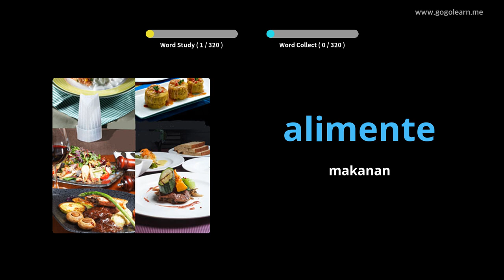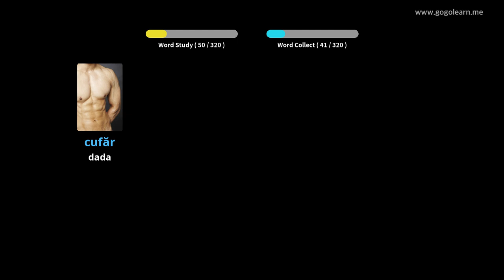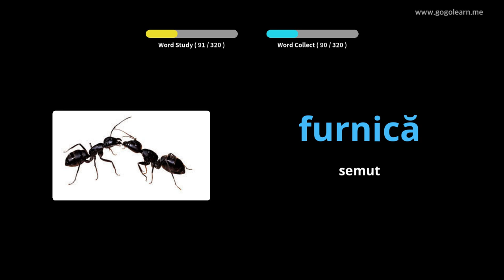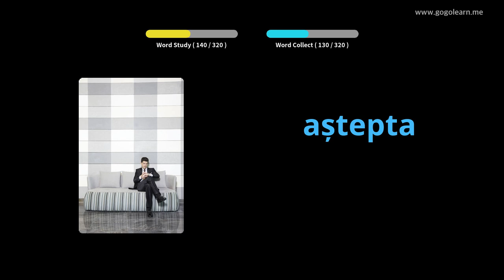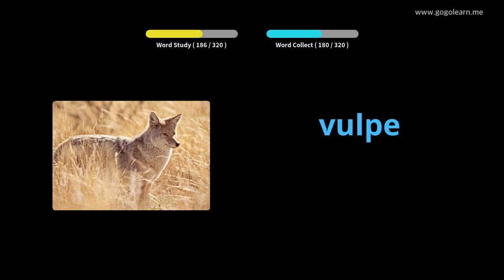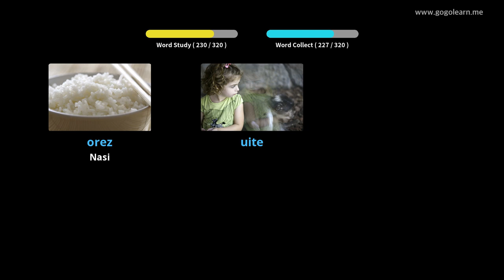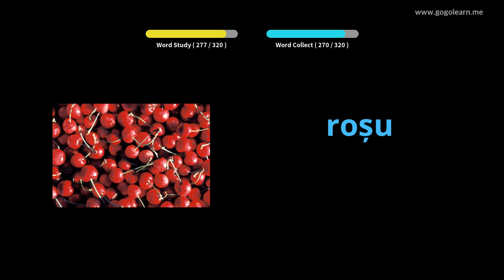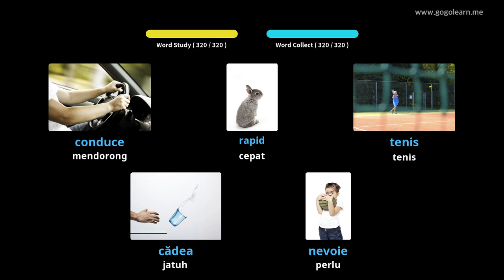Mendengarkan Kosakata Bahasa Rumania Saat Berkendara | Golearn